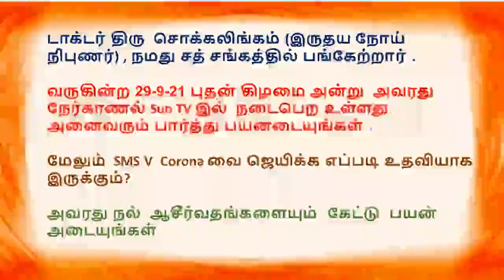Dr சொக்கலிங்கம் Zoom - புதன் கிழமை சன் டிவி நேர்காணல் 29/09021 - Corona வை ஜெயிக்க SMS V ?